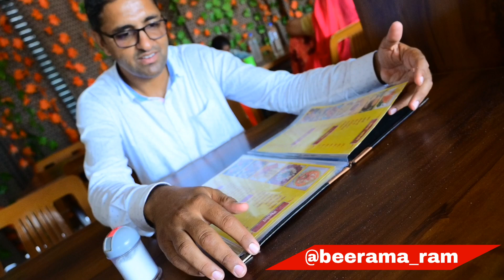बालोतरा से सिवाना जाते समय || अच्छा होटल कहा मिलेगा || Rajasthan Hotel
This Is JSM Founder Beerama Ram Official Channel If You Like To Please Fallow us on our Billow Links of My all platforms there we updating All types of videos                                                    Contact For Any Who need help quire and advertising.